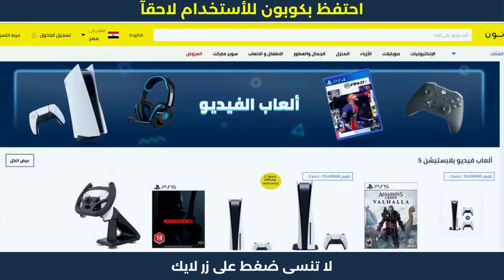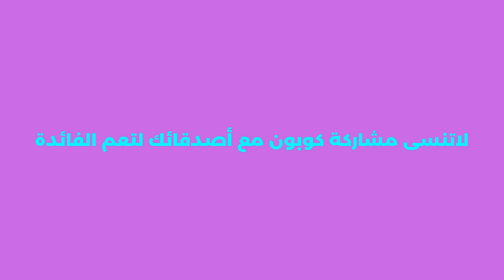كيفية الشراء من موقع نون noon | كود خصم نون 10% 😍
كيفية الشراء من موقع نون noon | كود خصم نون 10% 😍 كود خصم نون مصر 2023 الأحدث، انسخ AG337 وحصل على خصم إضافي على المنتجات المخفضة وغير مخفضة. وفر مع كود خصم نون عند الشراء من موقع نون مصر، تخفيض 10% علي منتجات نون المميزة من الكترونيات ومستلزمات المنزل من نون.

1. ابحث عن المنتج الذي تود شراؤه.
2. ثم قم بتحديد المنتج وأدخله إلى سلة الشراء أو سلة التسوق.
3. اذهب إلى شراء المنتج والدفع.
4. قم بلصق كود الخصم AG337 في المكان المخصص له عند الشراء.
5. إضغط إضافة ليتم تفعيل كود الخصم.
6. مبروك تم تفعيل الخصم بنجاح.